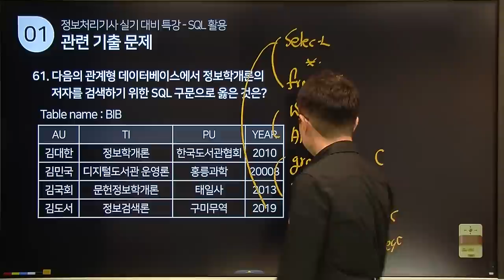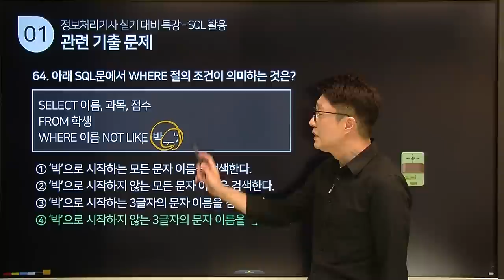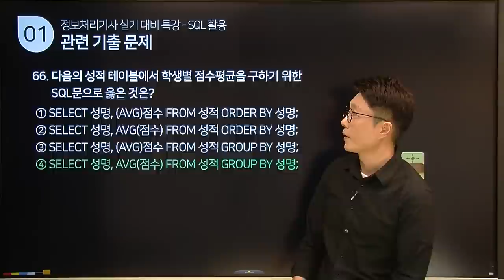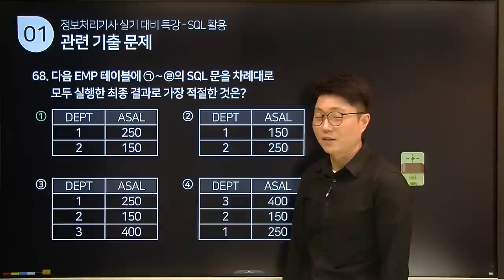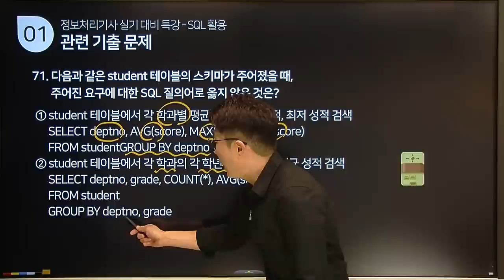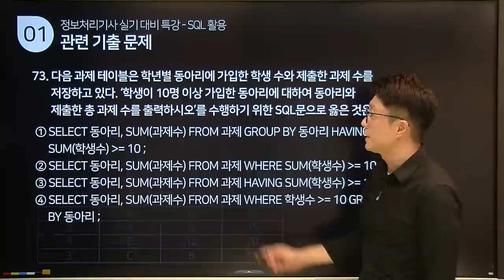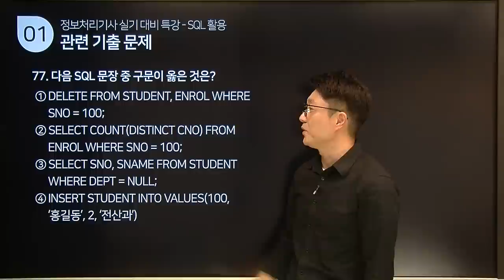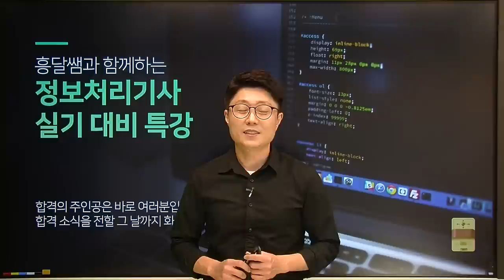정보처리기사 실기 대비 특강 - 데이터베이스 (4)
내년 필기 시험 데이터베이스 준비하고 있는 내용입니다.
DB의 출제범위는 실기와 필기가 출제범위가 같으니, SQL 활용쪽 강의를 들어주세요.
여러분의 합격을 진심으로 응원합니다.